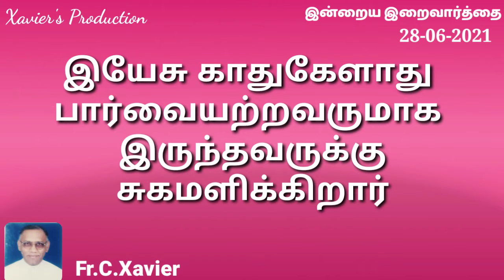இன்றைய நற்செய்தி | Fr.C.Xavier